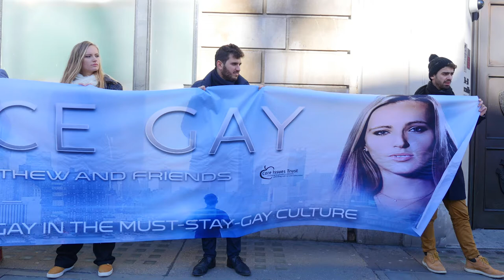Maltese politician Ivan Mintoff's stark free speech warning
"If we were doing this interview in Malta right now, I WOULD BE ARRESTED FOR PROMOTING GAY THERAPY." Do we want this to happen in the UK too? Watch Maltese politician, Ivan Mintoff, give a stark warning to the UK that if nothing is done now, the same will happen here